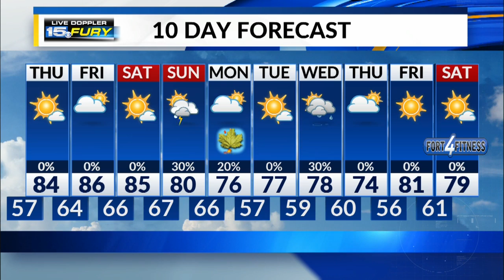Wednesday Night Forecast Update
Temps in the 50s overnight